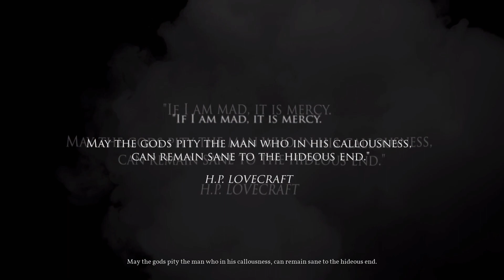Call of Cthulhu, Pt.1: Well, this Bodes Well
Except not really.